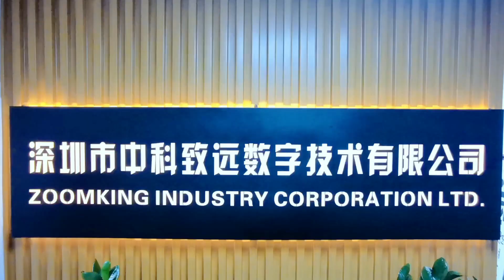Full HD 15.6 inch screen 8 channel video switcher mixer with 2xHDMI 4xSDI 2xUSB inputs .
Professional live streaming video switcher portable 1080P 60fps cheap audio video mixer switcher